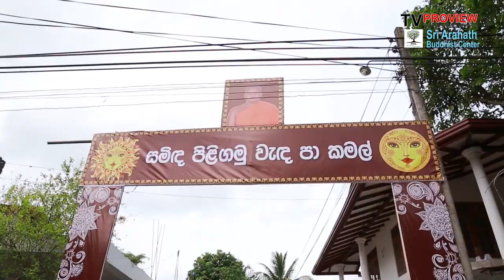උපසම්පදා පුණ්යොත්සවය - දබරයායේ සුධම්ම හිමි -2023 Upasampada uthsawaya - Sri Arahath Buddhist Center.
උපසම්පදා පුණ්යොත්සවය  ( දබරයායේ සුධම්ම හිමි ) 2023 Upasampada uthsawaya - බ්‍රාහ්මණගම පැපිලවල පාර Sri Arahath Buddhist Center.